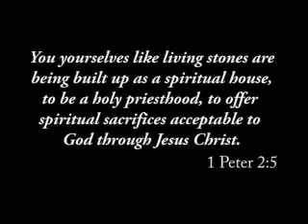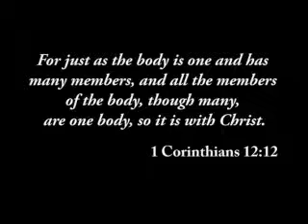What Beulah Means to Me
Testimonies from some of our members